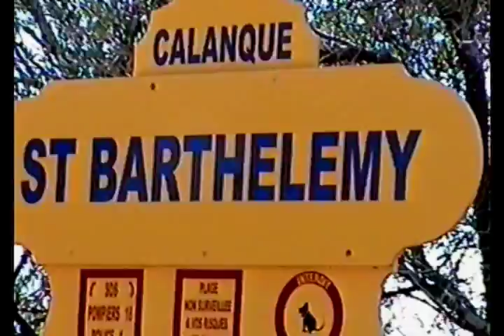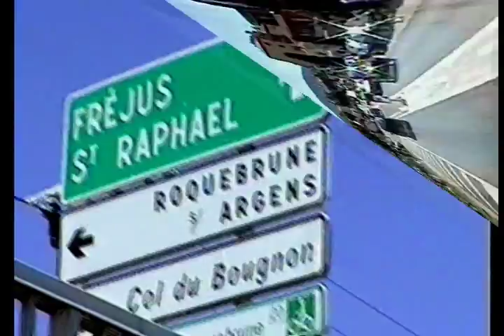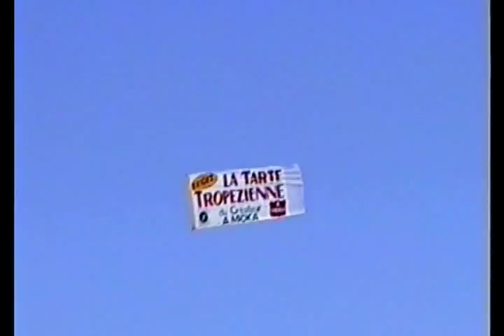MOTORHOME ALONG THE FRENCH RIVIERA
Join Les & Graham as they take the Motorhome along the French Riviera.
A Les & Graham Production.